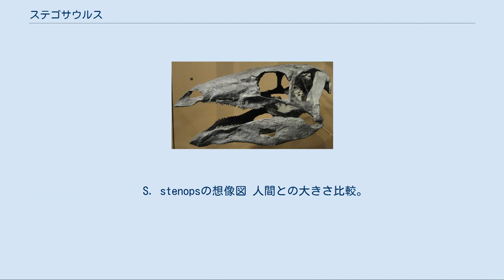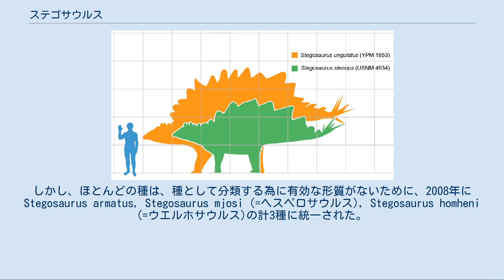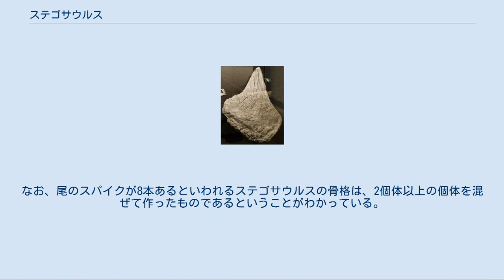ステゴサウルス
ステゴサウルス(学名：Stegosaurus)は、ジュラ紀後期 (約1億5,500万 ~ 約1億5,000万年前)、現在の北米大陸に生息していた、体長7メートルほどの植物食恐竜。
恐竜の中でも特に有名な属の1つである。
ステゴサウルスを含む剣竜類の化石は複数個体がまとまって発見されることがあり、群れで行動していたとする説の根拠の1つとなっている。
 学名は｢Stego = 屋根に覆われた、Saurus = トカゲ｣の意味である。
発見された当初は完全な標本がなく、亀の甲羅のように骨質の板で背中が覆われていたと考えられたためである。
中国語名は「劍龍」（ジェンロン）であるが、日本語の剣竜類と関係無く、ステゴサウルスこの一種類だけを指す。
 S. stenopsの想像図 人間との大きさ比較。
 緑色は S. stenops, オレンジ色は S. ungulatus。
 背中に骨質の板が、互い違いに立ち並んでいるのが特徴。
使用目的には諸説あるが、表面と内部に多くの血管の跡と思われる痕跡が発見されたことから、アフリカゾウの大きな耳のように、熱を放射し体温を調節するのに役立っていたとする説が有力。
かつては肉食恐竜に対する武器や防具とする説もあったが、薄く強度に劣るため、その役には立たなかったとされている。
最新の研究では、成体となった後にも板が成長していることが判明しており、仲間同士におけるディスプレイだったとする説が提唱されている。
武器としては尾の先にある4本の長大なスパイクが役立ったようで、これによる傷跡と思しき窪みがついた化石も見つかっている。
喉の部分には、小さな骨片で構成された装甲板が存在したようである。
 頭蓋骨のキャスト。
体に比べて, 頭はとても小さい。
 頭は小さく、脳のサイズはクルミ程度である。
背中の脊髄が通る管の途中に大きな空洞があり、以前はここに小さな脳を補うための“第2の脳”を持っていたと考えられたが、現在では鳥類にもあるグリコーゲン体（神経に栄養を供給する）が位置していたとされている。
なお、実際のところステゴサウルスの知能がどの程度であったかは、詳しく分かっていない（現代医学では、脳の大きさは知能の指標にならないとされている。脳#機能も参照）。
 背中の骨板のキャスト 鋭い骨針を持つステゴサウルスの尾 ステゴサウルスはこれまで様々な種が提唱されてきた。
しかし、ほとんどの種は、種として分類する為に有効な形質がないために、2008年に Stegosaurus armatus, Stegosaurus mjosi (=ヘスペロサウルス), Stegosaurus homheni (=ウエルホサウルス)の計3種に統一された。
なお、尾のスパイクが8本あるといわれるステゴサウルスの骨格は、2個体以上の個体を混ぜて作ったものであるということがわかっている。
そのため、ステゴサウルスの尾の棘は4本しかないとされている。
 特徴的な形態から、数多くの映像作品に登場し、またデザイン的なモチーフとされている。
中でも背中の骨板は、怪獣ゴジラの背びれのデザインの元になったことで知られている（シリーズ第1作『ゴジラ』、第22作『ゴジラvsデストロイア』にはステゴサウルスの骨格標本が登場する）。
 その他の詳細は英語版の記事を参照。